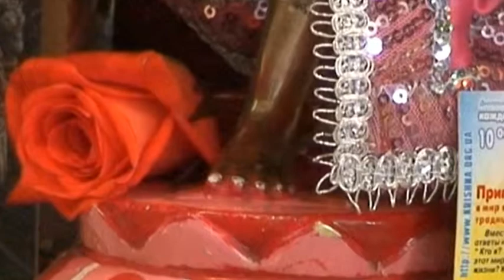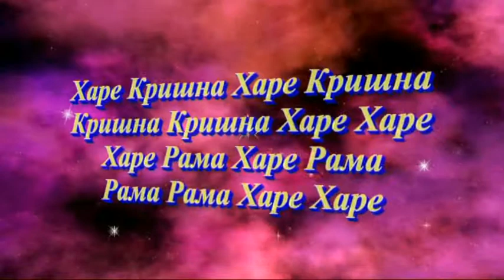Gaura Purnima-2012(8.03.2012) abhisheka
ISCKON
Tempel New Purushottama kshetra
s.Dnepropetrovsk Ukraine